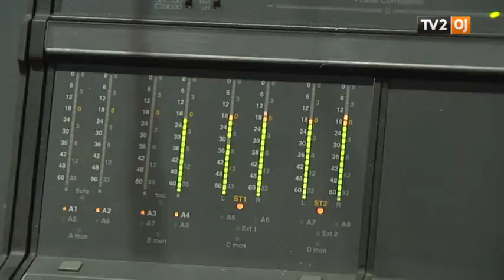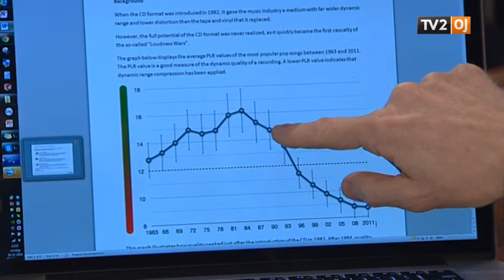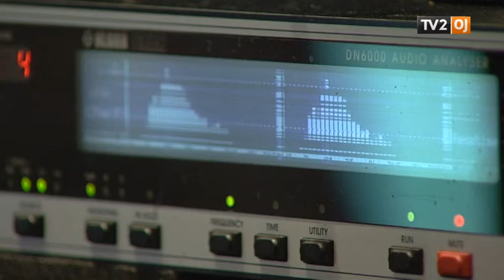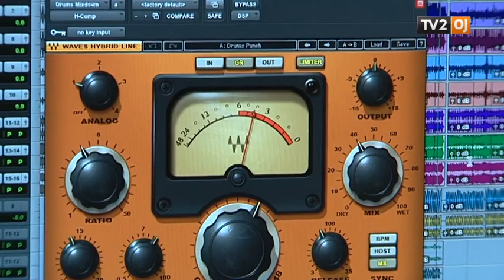Om loudness war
Peter Lyngdorf og Martin Emil Zeppelin fortæller om "loudness war". Tak til TV 2/OJ for lån af video. Oprindeligt sendt 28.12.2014.